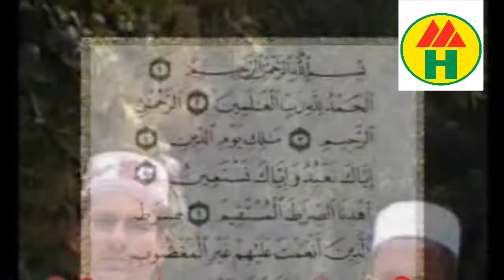Nazrul Islam, Rabiul Rabi - Mahe Ramjan Dakse | মাহে রমজান ডাকছে | Bangla Islamic Gazal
Mahe Ramjan Dakse | মাহে রমজান ডাকছে | Bangla Islamic Gazal
Singer: Nazrul Islam, Rabiul Rabi

*** WARNING *** This content's Copyright is reserved for Music Heaven, Bangladesh. Legal action will be taken against those who violate the copyright of the following material presented!